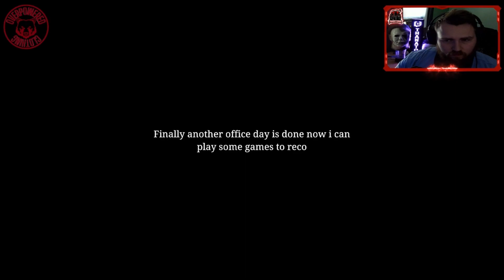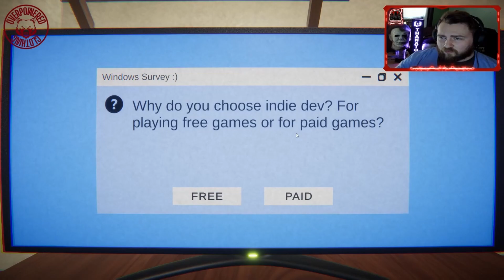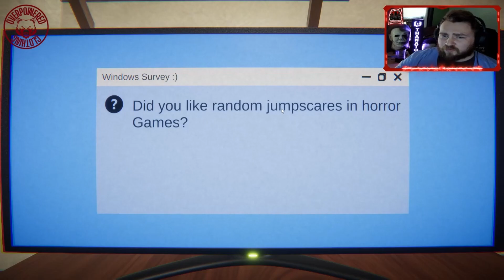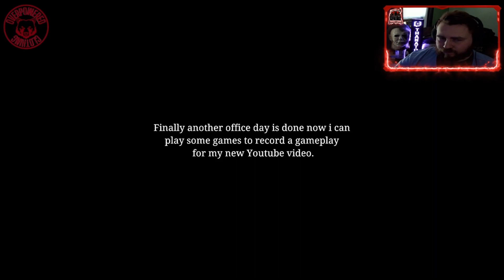Last Night | Indie Horror Gameplay | A GAME ABOUT MYSELF! (PC)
Welcome to the channel and I truly hope you stay a while! Today we are playing Last night created by NISHAD!

Background Information:
A  SHORT Storyline Game about a YOUTUBER struggling to get a GOLD PLAY BUTTON but there is something strange happening to his PC and want to take a Survey?